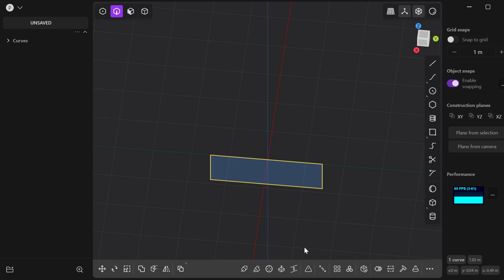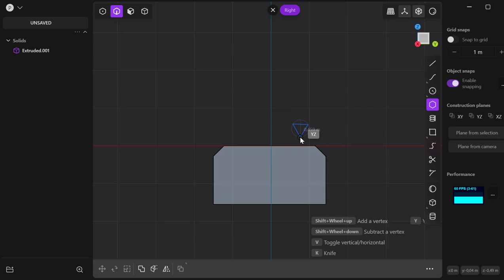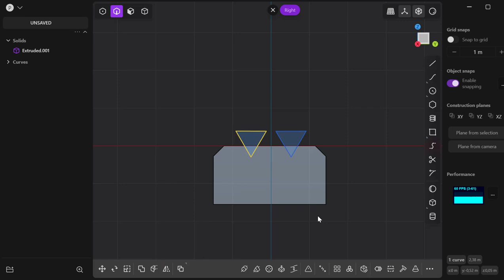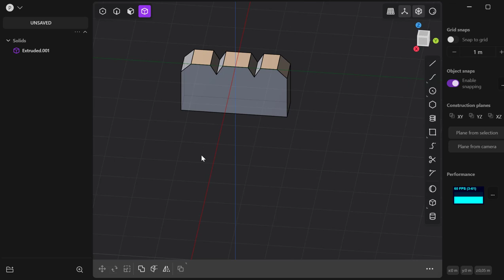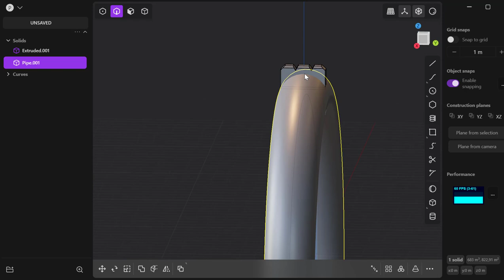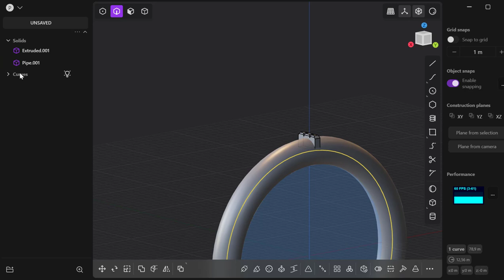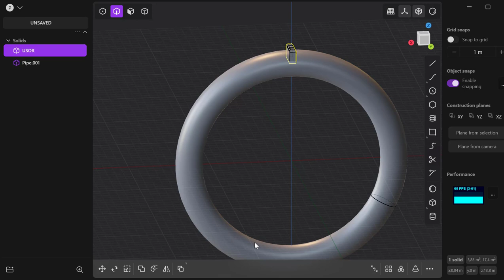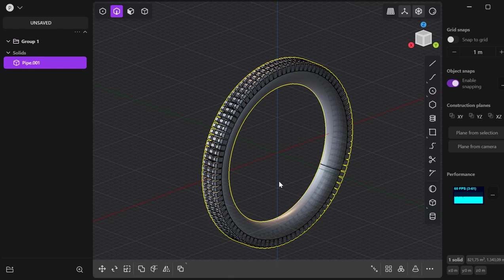21. Plasticity 3d Mini-Tutoraials